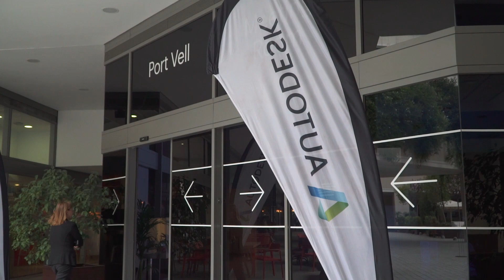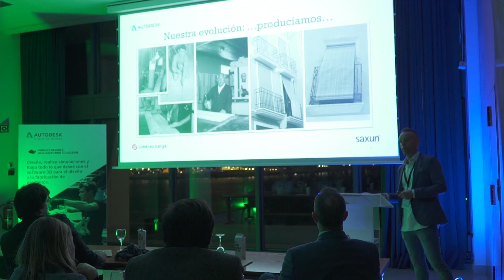Barcelona - Autodesk Future of Making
El jueves 7 de noviembre estuvimos en el World Trade Center de la capital catalana reflexionando junto con muchos otros profesionales sobre los procedimientos de futuro en la arquitectura y la construcción. En esta cita tuvimos la ocasión de explorar y abordar temáticas referentes a la optimización del tiempo y de los presupuestos, la consolidación de canales de comunicación transparente entre los participantes en el proceso de construcción y la toma rápida de decisiones informadas sobre los proyectos con ayuda de los datos de inteligencia de negocio en tiempo real.